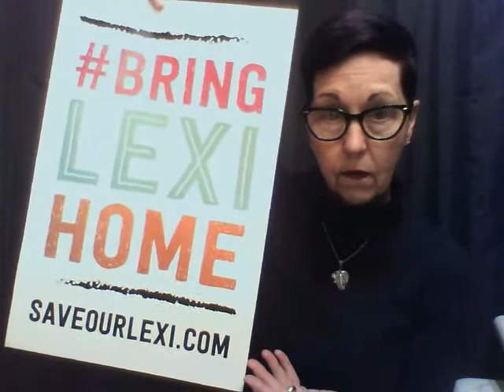Bring Lexi Home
SaveOurLexi.com

If you would like to help and support, you may go to the website above.